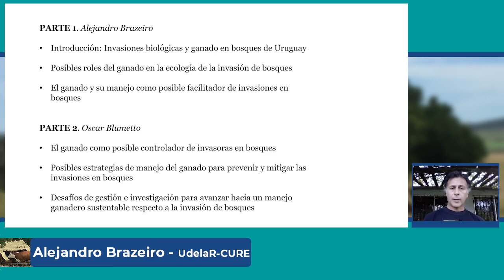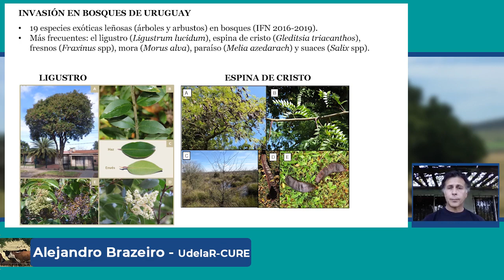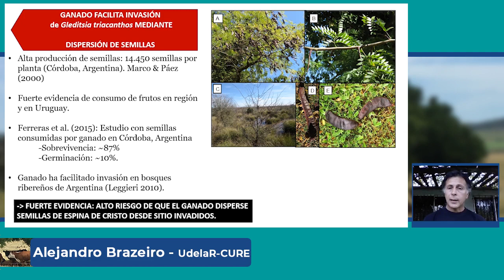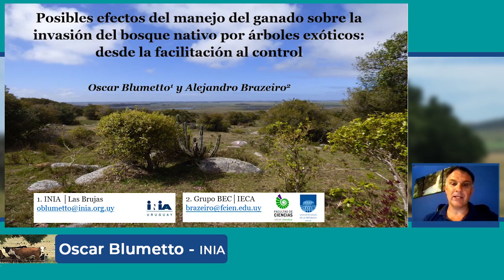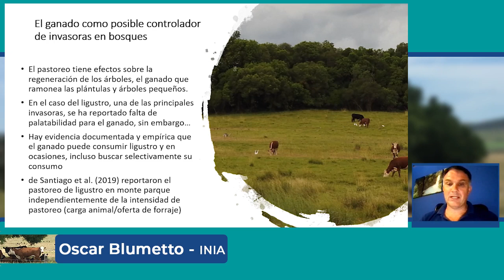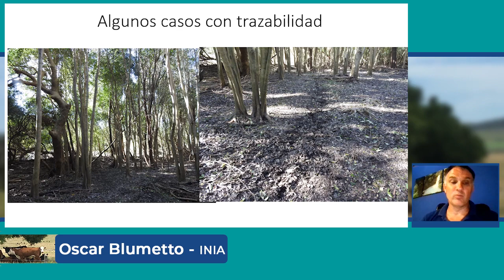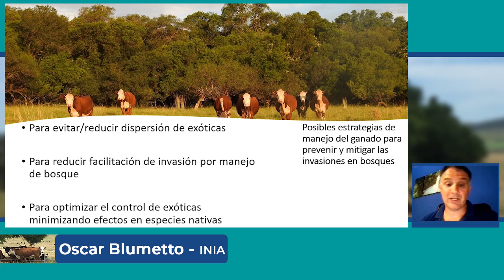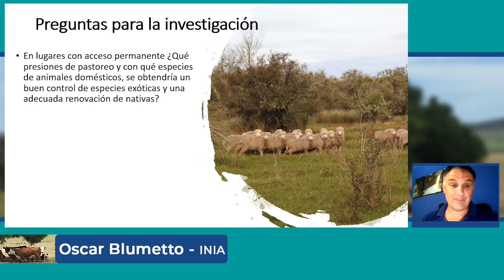Seminario REDD+ - Oscar Blumetto y Alejandro Brazeiro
El miércoles 21 de octubre de 2020, se llevó a cabo el Seminario "oportunidades y desafíos del uso del bosque nativo y sus especies, integrados a la producción ganadera de Uruguay", en el marco del Proyecto REDD+ Uruguay